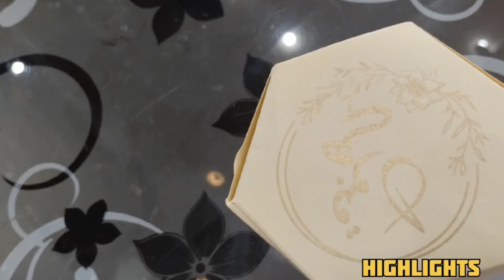sindhi wedding culture || sunny marriage hall || shikarpur Sindh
Shikarpur Sindh ki ek yadgar marriage ceremony
wedding ceremony || sunny marriage hall || shikarpur Sindh